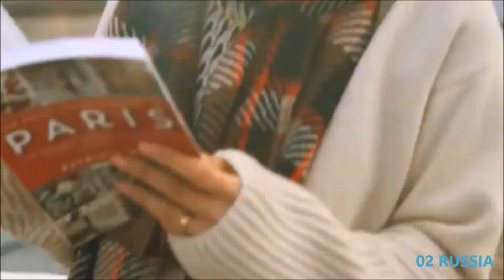Intercontinental Music Festival #71 Semi-final 2 Astana, Kazakhstan